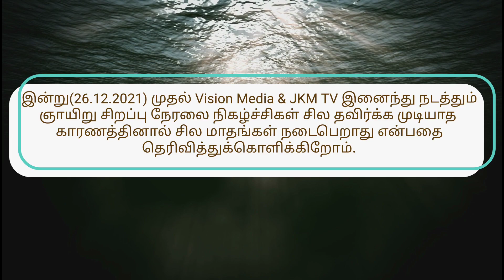முக்கிய அறிவிப்பு! Vision Media & JKM TV ஞாயிறு சிறப்பு நேரலை நிகழ்ச்சிகள்